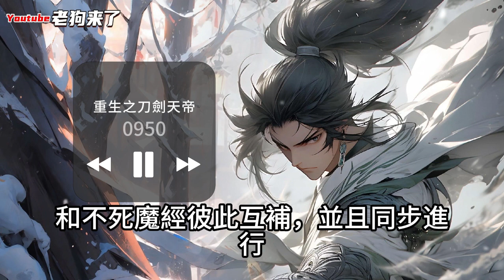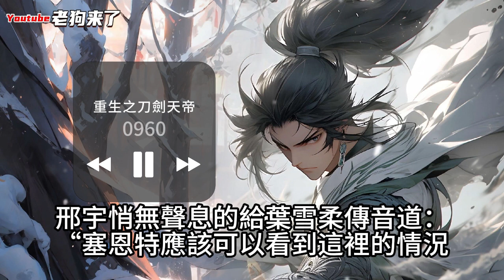《重生之刀劍天帝》941~960集《小說劇情補全版》刀剑天帝偶得神秘铜棺，却被好兄弟和妻子偷袭致死，含恨而亡。不料意外重生，得不死魔经，成不死永恒之主！这一世，定要以吾手中刀剑，斩破九霄！剑碎天地！